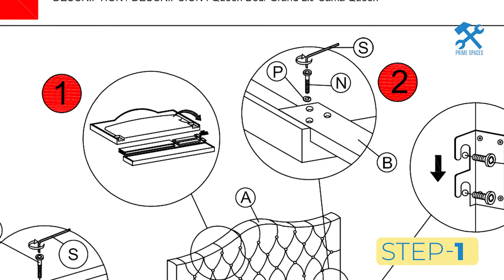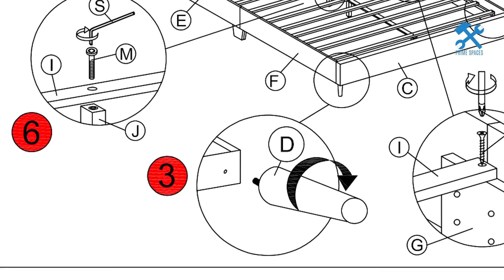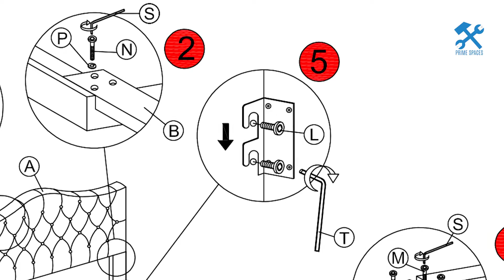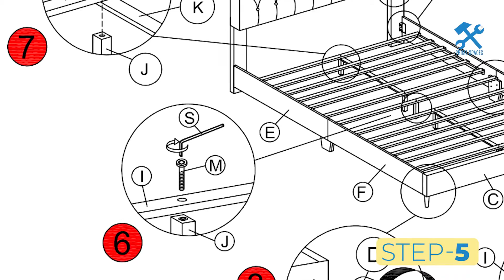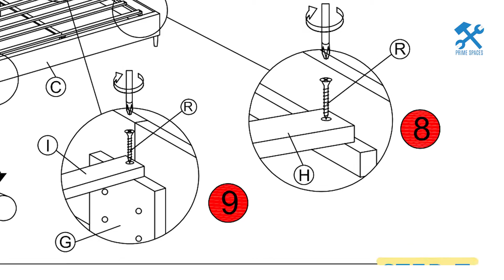Adal Tufted Upholstered Low Profile Platform Bed Assembly aka Ovis Grace Button-Tufted Platform Bed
This video is a step-by-step assembly guide for the Adal Tufted Upholstered Low Profile Platform Bed

✅ View the Product Here:

- Full Size Grey
- Queen Size Grey
- King Size Grey